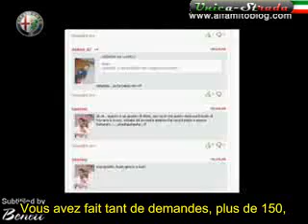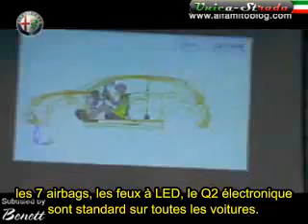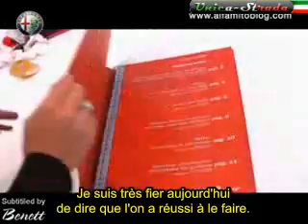Les réponses à vos demandes ? (film n°1) [VO.ST.FR]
Les réponses à vos demandes ?